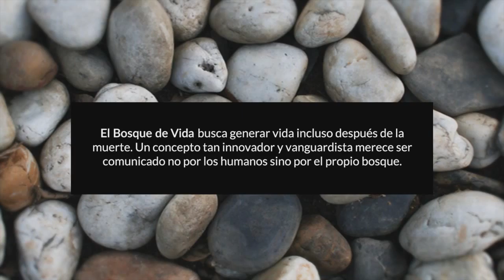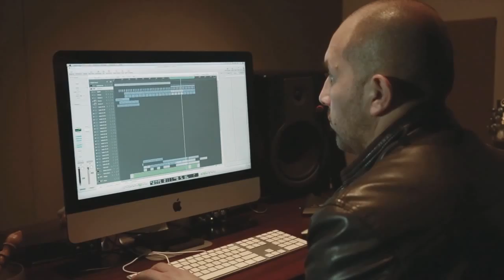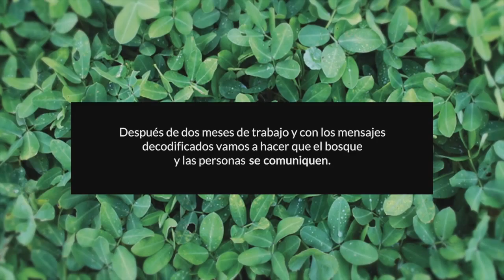¿Cómo un bosque se pudo comunicar con los humanos?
Un grupo de investigadores y expertos en diseño sonoro se internaron en este cementerio ecológico durante dos meses y desarrollaron un proyecto único que mezcla tecnología, artes sonoras y espiritualidad.  Se capturaron cientos de sonidos imperceptibles al oído humano. Sonidos que nunca antes habían sido captados. Se descubrió que varios seres del bosque estaban en la misma frecuencia.
Sonidos vivos producidos por rocas, lluvia, gotas de agua, aves, insectos, plantas y muchos más nunca antes  registrados; todos tenían una hermosa conexión. Este es un homenaje a la vida. Proyecto sonidos invisibles del Bosque de Vida por primera vez el Bosque se comunicará con los humanos, en Montesacro Centro Memorial- Medellín.